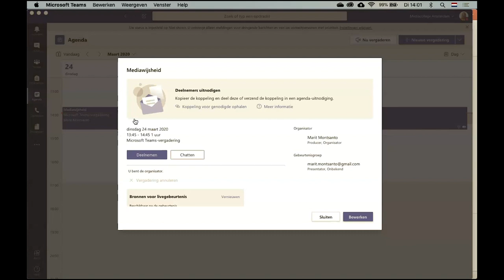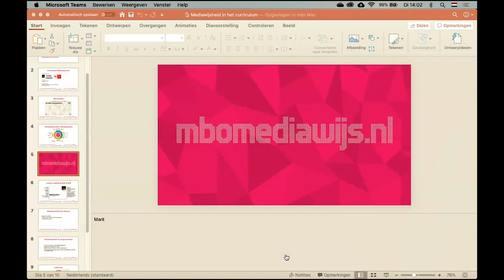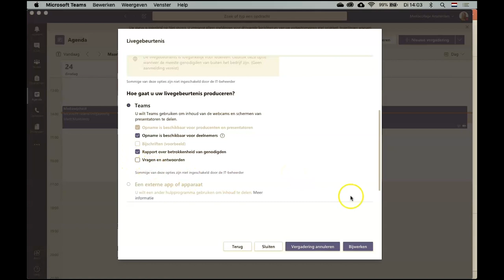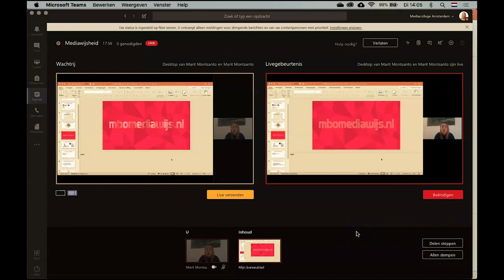Microsoft tutorials 💡 | Stream | Live event hosten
🎥  Na het kijken van deze video weet je:
•  waarom Stream handig is om te gebruiken t.o.v. Teams;
•  hoe je een wachtrij opbouwt met meerdere schermen;
•  hoe je een Powerpoint presentatie deelt;
•  waar je notulen kunt maken;
•  hoe je de mogelijkheid kan toevoegen voor studenten om vragen te stellen en antwoord te geven;
•  hoe je live gaat.

Het kan fijn zijn om van tevoren een wachtrij op te bouwen met je presentatie voordat je echt live gaat met studenten erbij, zodat zij niet lang hoeven te wachten op het delen van video’s of een presentatie. Ook is dit een vorm waarbij studenten niet zelf kunnen praten of in beeld komen, wat prettig kan zijn als je ongestoord kennis wil uitzenden (zoals een webinar of college). Ook kan Stream worden ingezet door collega’s om kennis te delen binnen de school.

► 0:00​ | Introductie
► 0:10​ | Instellingen & opties in stream
► 1:55 | Functie notulen maken
► 1:58 | Functie vergaderchat
► 2:49 | Live gaan
► 3:24 | Verschil Microsoft teams vergadering & Live event stream